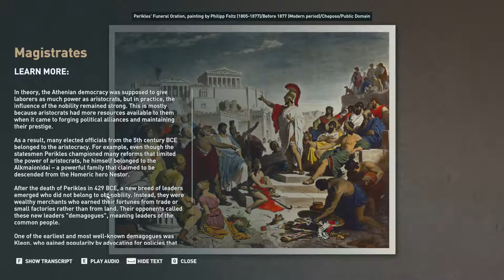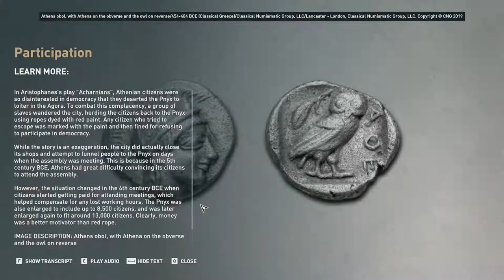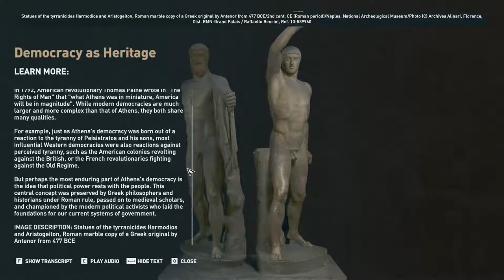ACO Democracy of Athens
Assassins Creed Odyssey Democracy of Athens